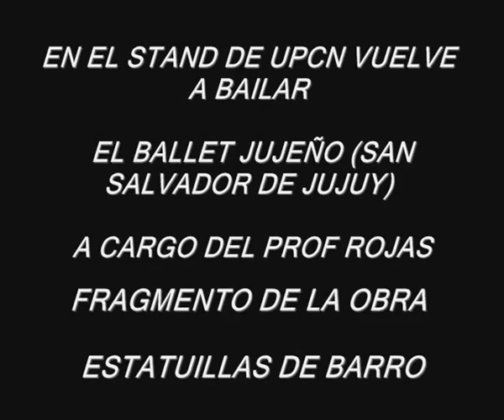ENTREGA DEL PREMIO A CÉSAR FOFA LIZARRAGA Y BALLET "El Monte" EN LA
IVº CONCURSO NACIONAL DE LITERATURA DE UPCN
César "Fofa" Lizárraga será premiado en la Feria del Libro
8 de Mayo de 2014
En el marco de la 40º Feria Internacional del Libro de Buenos Aires entregarán los premios del IVº Concurso Nacional de Literatura, Categoría Relato Histórico, tema José Gervasio Artigas.
En el certamen consiguió el quinto lugar el jujeño Augusto César "Fofa" Lizárraga quien presentó el trabajo titulado "José Artigas, pronuncio tu nombre" en la Seccional Jujuy de UPCN. La premiación se concretará en la sala Leopoldo Lugones, en el pabellón amarillo del predio ferial de Palermo y en la oportunidad el autor de Jujuy recibirá $ 2000 y un diploma, además su obra será publicada.
"Es justo rendir un homenaje a su trayectoria literaria, es por ello que tendremos la oportunidad de presentar a este escritor en la Feria Internacional del Libro", dicen desde la UPCN Jujuy.
Además vale mencionar que esta ceremonia será amenizada con la música del guitarrista Lucio Nahuel Lizárraga quien en la ocasión desplegará un variado repertorio.
César Lizárraga es folklorista, compositor, escritor y poeta nacido el 22 de julio de 1939 en Tilcara. Geólogo, especializado en Minería, llegó a desempeñarse como director del área en su provincia. Como músico ha integrado agrupaciones como "Los Kererinkas", "Los Tilcareños" y "Los Lizárraga" con reconocimiento regional es compositor de diversos temas tradicionales. Ha representado a su Provincia en congresos, jornadas, simposios como folklorista autodidácta. Es un apasionado de la historia de su Provincia y sobre ella escribe.
 El ballet "El Monte" perteneciente a la Unión del Personal Civil de la Nación Seccional Jujuy, bailará el próximo jueves 8 en el encuentro número 40 de La Feria Nacional del Libro en el Predio Ferial de Palermo.

La cuadro que presentarán se denominado "Estatuillas de Barro", musicalizado por Gustavo Patiño y el grupo "Los Duendes de la Salamanca". Durante la semana también presentarán los cuadros "Tradición Urbana" y "El Malambo del Carnaval" a cargo del profesor Carlos Rojas.

Diez serán las bailarinas que bajo la dirección de Agustina Rojas mostrarán fusión de arte tradicional y contemporánea.